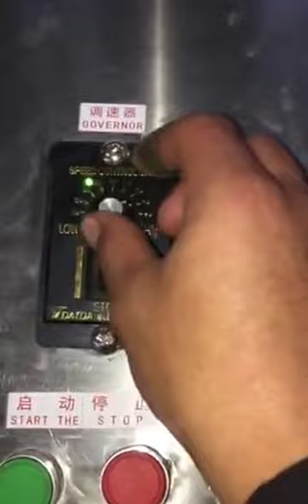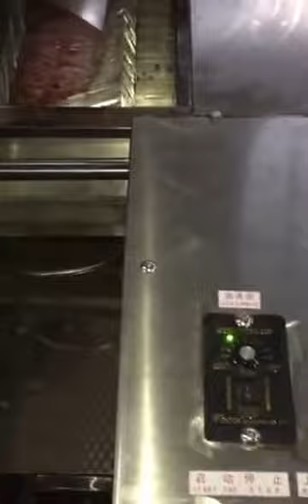Fish fillet machine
Alex Wang